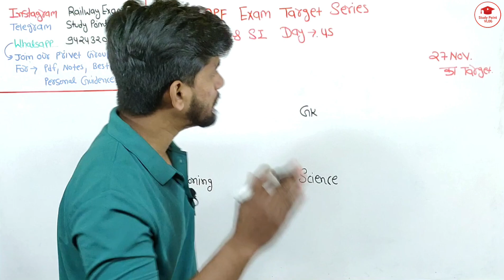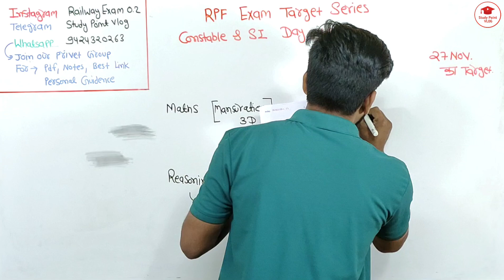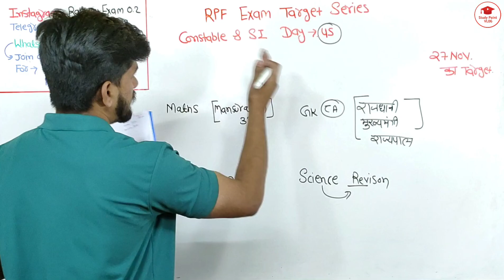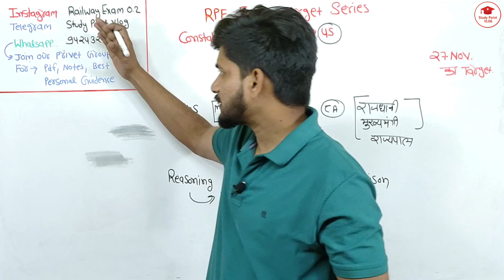RPF SI & CONSTABLE EXAM NEW TARGET SERIES 🎯 DAY 45 तैयारी selection की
*BEST BOOKS FOR RPF CONSTABLE EXAM 2024 BY CHAKSHU*

Target Series for RPF SI & Constable Exam | Complete Preparation Guide"**

Are you preparing for the RPF SI (Sub Inspector) and Constable exams? This video is part of our special Target Series designed to help you crack the RPF exams with ease. We'll cover important topics, strategies, and practice questions that will give you the edge in your preparation. Whether you're aiming for the SI post or Constable, this video will guide you through the most crucial aspects of the exam.

Topics Covered:
- Detailed exam pattern and syllabus
- Best study plan for RPF SI & Constable
- Important questions and practice sets
- Tips to increase your speed and accuracy

Feel free to adjust it as per your preferences!